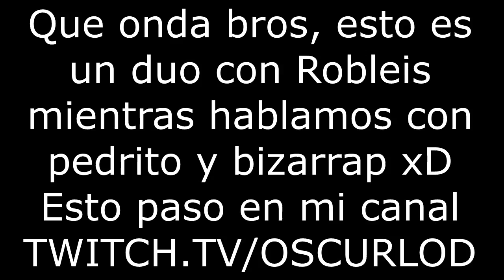JUGANDO CON ROBLEIS, mientras PedritoVM y Bizarrap hablan de la vida xD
Estos son los mejores momentos del Stream 🔴
Hago stream TODOS LOS DÍAS en TWITCH
A las  18:30 ARG!
También subo videos todos los días a las 13:00 ARG!